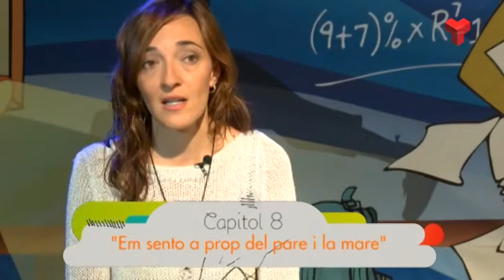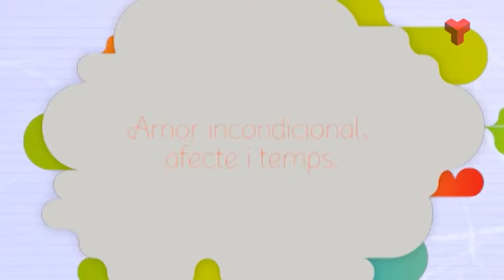Famílies i escola dilluns 02-03-2015 de Canal Terrassa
Vincles afectius amb els fills… allò que qualsevol pare o mare voldria tenir tota la vida…

… i allò que molts i pares tenim por a perdre, a mesura que passen els anys i veiem que els fills es fan grans. No obstant, que els fills es facin grans no hauria de ser cap motiu per trencar cap mena de vincle. Perquè el vincle afectiu s’expressa de mil maneres: amb un petó, amb una abraçada, amb un “t’estimo”, compartint converses, desitjos, problemes i il·lusions, confiant, rient i plorant plegats.

Sens dubte, l’estat emocional del nostre fill serà una conseqüència directa de les relacions afectives que hi mantinguem… fins i tot quan es faci gran!

Naturalment, quan el nostre fill és un infant, el seu vincle anirà lligat a la seva total dependència i, després, el vincle canviarà de forma. Però serà vincle sempre, si hem sabut regar-lo.

Què podem fer, per mantenir-nos sempre lligats afectivament als nostres fills? Més enllà de desacords, discussions i separacions físiques, puc expressar al meu fill, d’alguna manera, que sempre em tindrà al seu costat i que, per damunt de tot, sempre hi serà ell? Com ho faig?